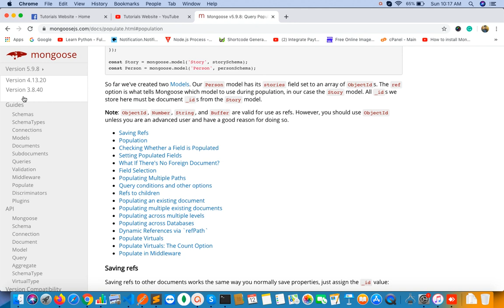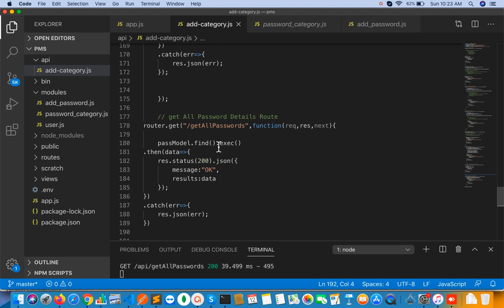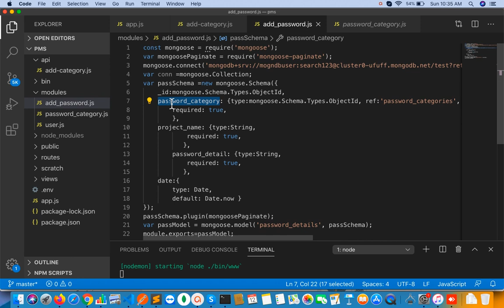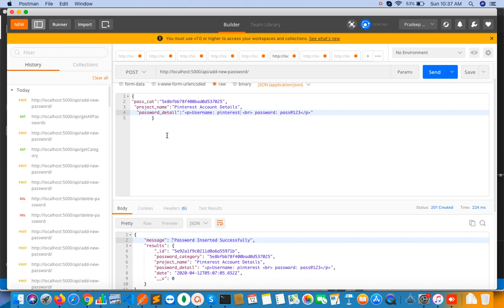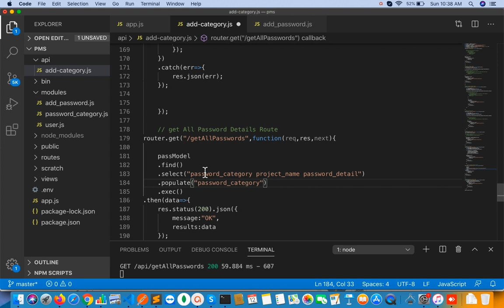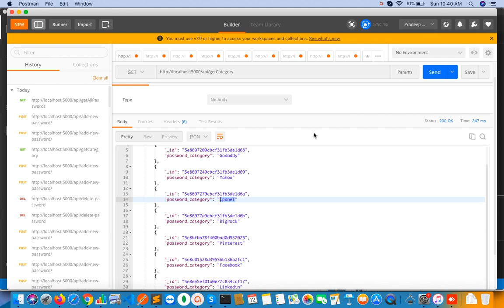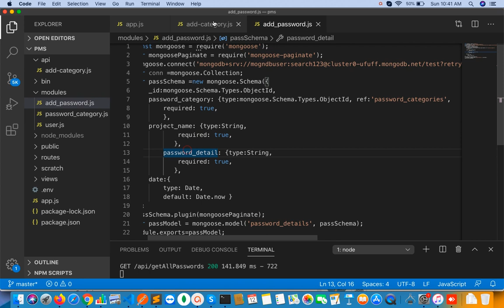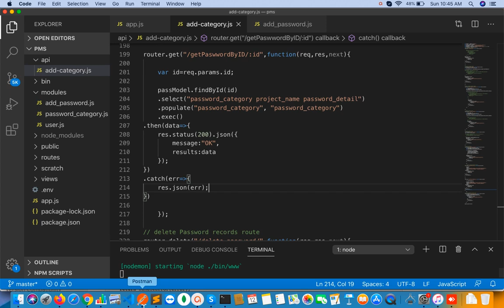Select & Populate Queries with Mongoose in node js | Build Node.js RESTful API in Hindi | Part-8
Sometimes we need to populate data from multiple collections using Nodejs Rest API then we can use populate queries with mongoose instead of lookup.

What is a RESTful API?